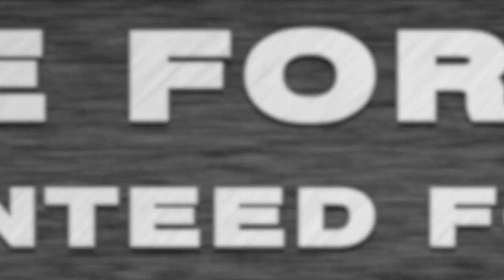Jonard Tools CableSaber+ (AST-210) Product Video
The Jonard Tools CableSaber+™ is the ultimate tool for gaining mid-span access to armored or thick jacketed cables 4 mm-30.0 mm (0.157”-1.181”) in diameter, such as Corning's 1728 RocketRibbon® cable. This mid-span cable slit and ring tool also features the following:

Perfect for use on Corning Optical's 144F - 1728F RocketRibbon® cables
Adjustable blade depth up to 6.5 mm (0.256”)
Precision steel blade will cut through the toughest materials, ensuring no damage to the internal fibers
Blade can be set to be longitudinal for slitting or radial for ringing
For use on cables 4 mm-30.0 mm (0.157”-1.181”) in diameter
Aluminum shaft provides tremendous stability while slitting or ringing, preventing spiraling from occurring
Shaft housing acts as a handle, providing greater leverage while slitting for convenience while ringing
Thumb screw allows blade depth to be adjusted quickly by hand
Rugged anodized aluminum and steel construction for maximum durability

0:00 Overview
0:08 Intro
0:40 Features
1:25 Outro